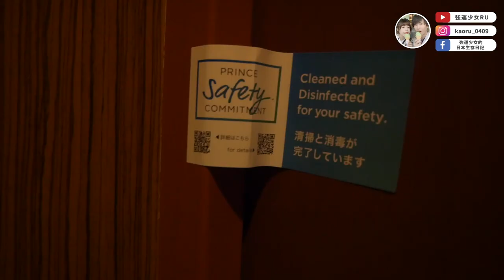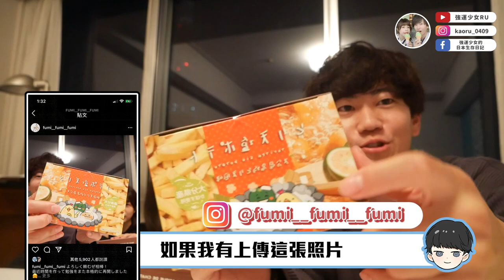遠距中終於見面...😭補送生日禮物＋回憶的餐廳吃晚餐！見到你最開心！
終於見到面了TT

00:00 Start
00:12 見到文當了!!
00:32 看的到東京鐵塔的飯店
01:47 回憶的餐廳吃晚餐
03:50 回房間了
05:56 生日禮物
07:32 文當的禮物